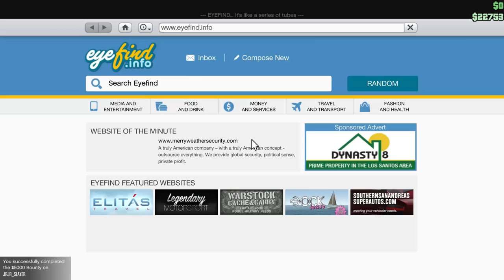HELICOPTER JOYRIDE - GTA V - #2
Woo! More GTA V, this time with Josh.

If you decide to leave a dislike, please tell me why.